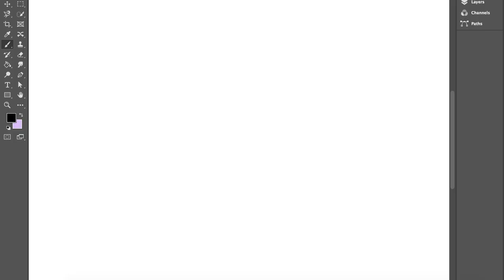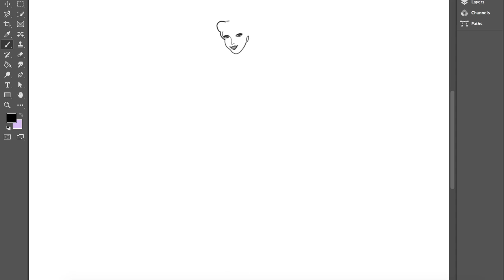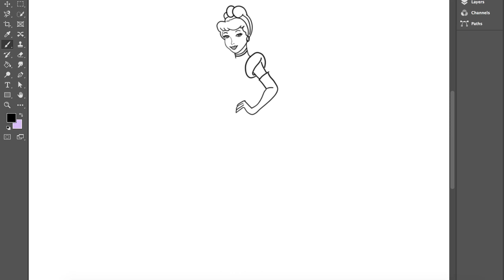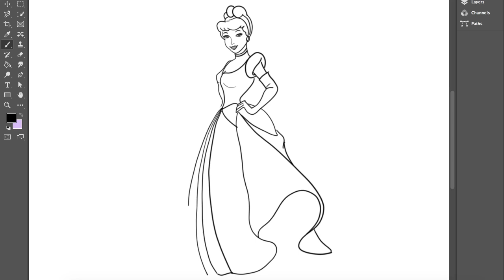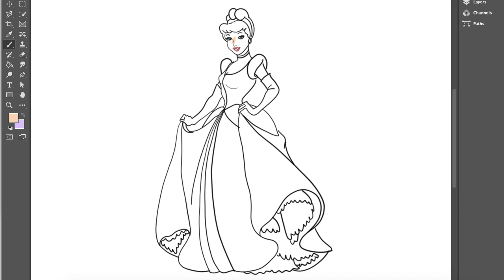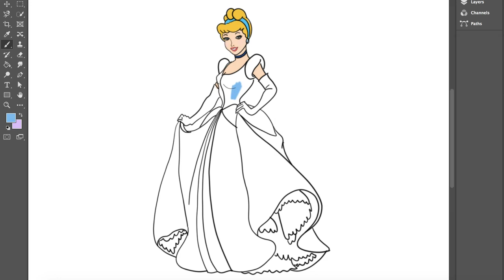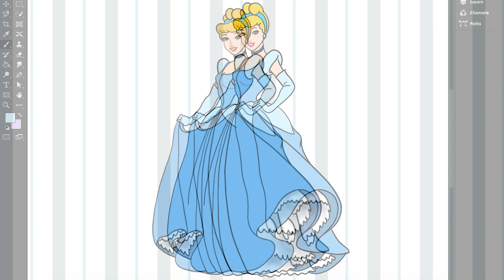How to draw Cinderella easily | Basic digital drawing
This is a simple video on drawing Cinderella on photoshop.
So that you can catch all my upcoming videos. I post every single day!!